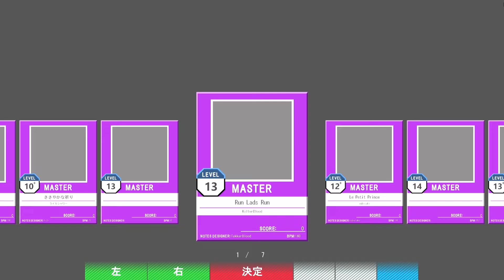【SUSPlayer】Run Lads Run／KillerBlood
曲名:Run Lads Run
アーティスト:KillerBlood
難易度:13.5(旧)→14.6(新)→14.9
ND:TakkerBlood

流れで作ってたらスライドの存在忘れてた(ホールドも最後の最後で気がついて無理やり入れた)